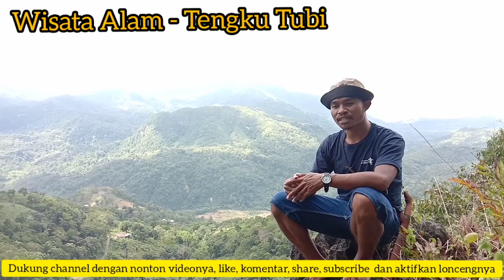TENGKU TUBI BENTENG PERANG YANG BERSEJARAH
Tengku Tubi salah satu bukit pertahanan juga tempat bersejarah dimana para nenek moyang melakukan perlawanan terhadap penjajah dari bukit ini, kami apresiasi terhadap pahlawan lokal dengan membuat spot foto ditempat ini untuk mengenan para pahlawan yang telah berjuang merebut kemerdekaan